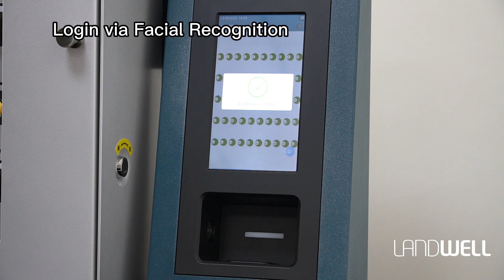Landwell i-keybox-M Display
Are you Struggling with key management？
Are you looking for a perfect solution for the big amount of keys?

i-keybox from Landwell must be the best solution!!!

Features:

Real-time
The system automatically records the use of the key in real-time, providing records and reports.

Remote Control
You can easily configure the keys with system software and remotely set permission for users. Online control and inquiries help reduce costs and improve efficiency.

24 Hours Available
Authorized users can retrieve and take the keys at any time, which means fewer labor costs and lower dependencies.

Various Model
Depending on the number of keys you manage, we offer different models ranging from 8 to 200 keys.

With i-keybox intelligent key management system the keys are better managed, and your assets will be safer than before.